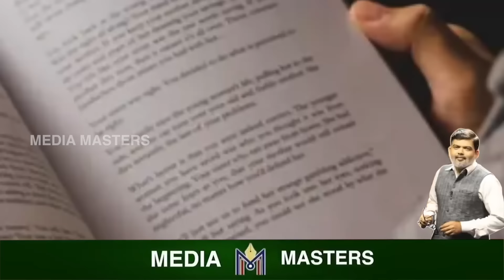ಹದ್ದು ಮೀರಿದ ಕಲ್ಪನೆ.! ಪುನರ್ಜನ್ಮಕ್ಕಾಗಿ ಅದು ಅಷ್ಟು ಯಾತನೆ ಅನುಭವಿಸುತ್ತಾ..?ಇದು ಗರುಡ ಜಾತಿಯ ನೀವರಿಯದ ಮಾಹಿತಿ..!